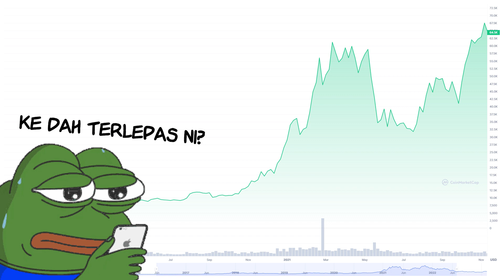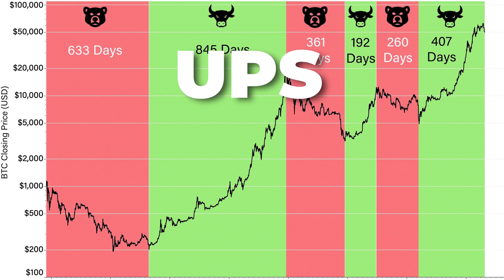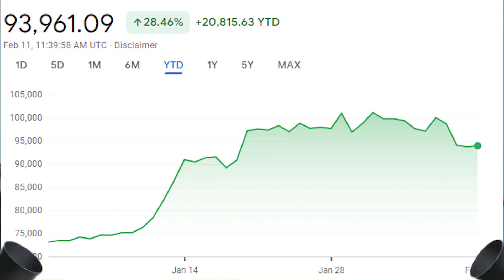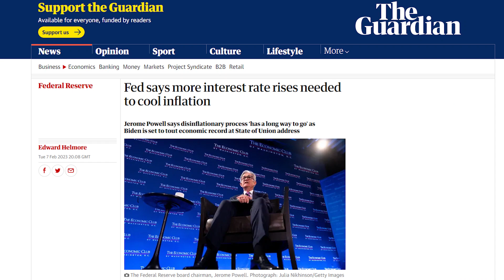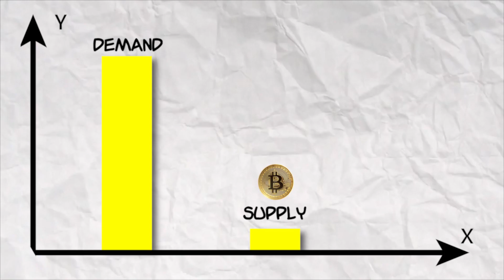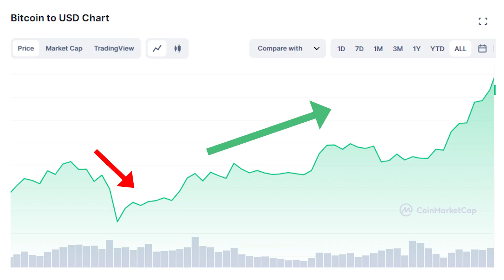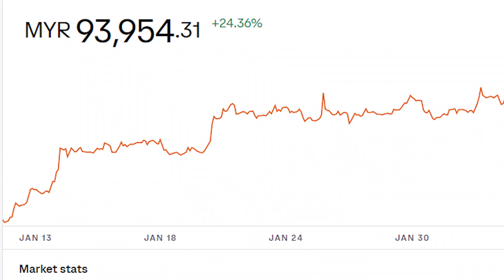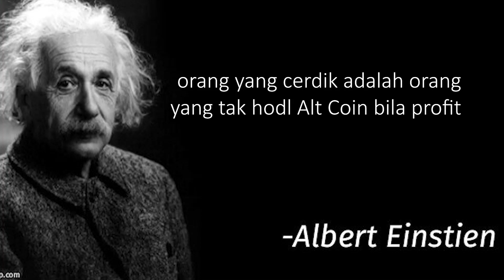Bitcoin akan Buat Kau KAYA tahun 2024!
takyah sembang la kau tak tau pasal BITCOIN, the most famous crypto currency setakat ni. tahun 2020 dah bullrun, 2021 steady naik, 2022 jatuh teruk, 2023 apa yang akan jadi? isi peluru

*CHAPTERS*
0:00 Aku suka Bitcoin
1:57 Keadaan Bitcoin Sekarang
2:45 Faktor Bullrun 2024
5:18 Beli 2023 atau 2024? Plan aku
7:03 Alt Coin apa citer?

DUIT FREE UNTUK KORANG 👇
💸Wahed: RM10 FREE
register dan masukkan code MOHBIN3336

💸Luno (RM25 FREE) - beli RM250 bitcoin
CODE: 7YKXX

atau guna code: CJSXAINV

✨ Set Pelaburan Emas Fizikal ✨

🎵 MUSIC YANG AKU GUNA:
Daftar dan dapat free 1 bulan untuk korang!